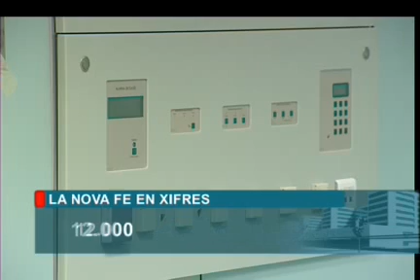Entrega de obra del nuevo hospital La Fe de Valencia.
El 28 de mayo de 2010 se entregó la obra del nuevo hospital La Fe de Valencia, que funcionará a pleno rendimiento a lo largo de 2011.